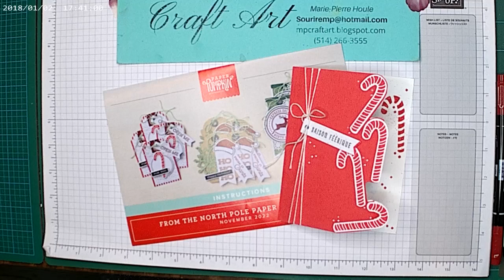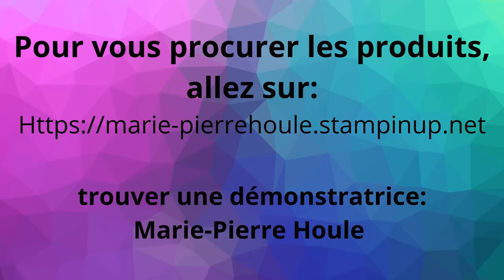Paper Pumpkin From the north pole (alternatif)